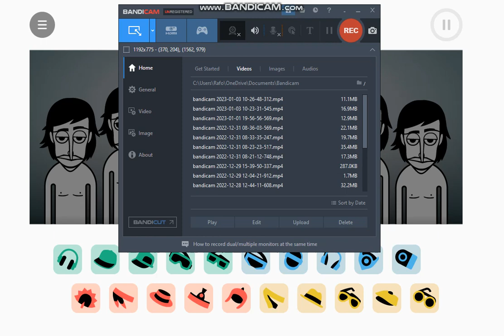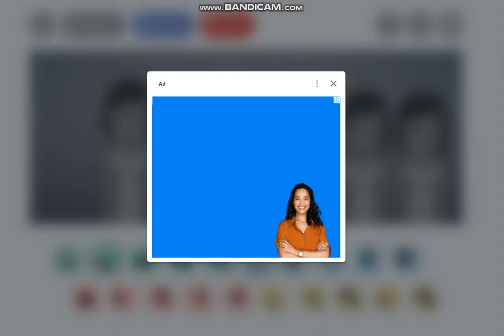Rise to the Sun - (Sunrise) Incredibox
Bye